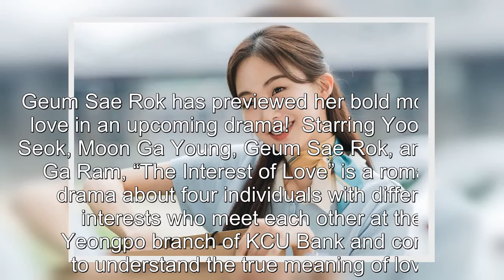Geum Sae Rok Wins Over Hearts With Her Bold Honesty In “The Interest Of Love”